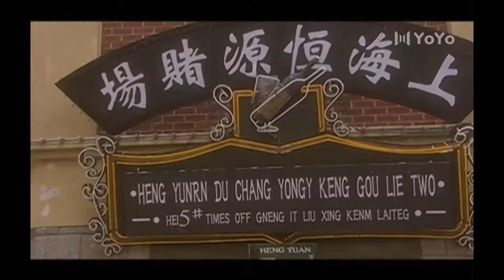[1080P] 💖情侶路邊激烈舌吻，情敵看到很不甘心💖 Full Movie Version丨吴倩莲丨孙淳丨李宗瀚丨都市丨愛情丨喜剧丨中國電視劇